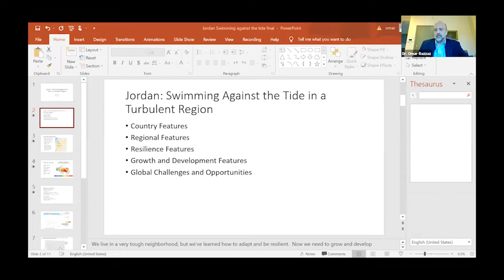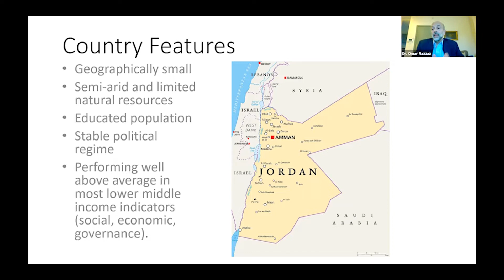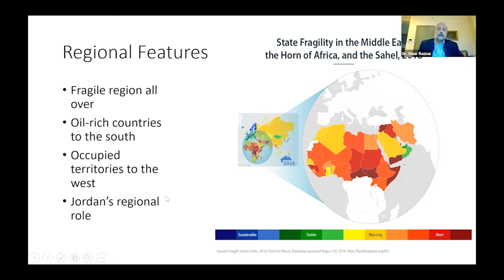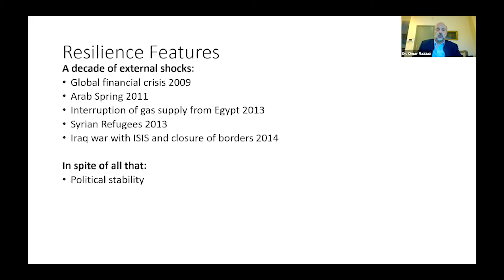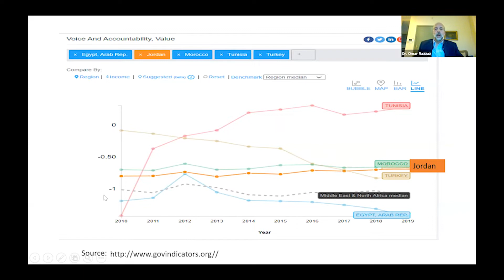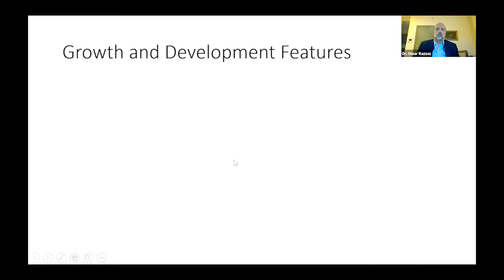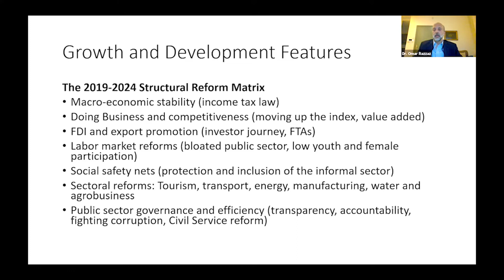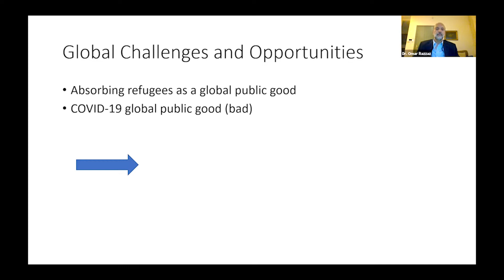Growth Lab Development Talks: Managing Policy Reform in Jordan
The Growth Lab's "Development Talks" is a series of conversations with policymakers and academics working in international development. The seminar provides a platform for practitioners and researchers to discuss both the practice of development and analytical work centered on policy.

In this Development Talks seminar, Dr. Omar Razzaz, Former Prime Minister of Jordan (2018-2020), will discuss his experience and insights from managing policy reform initiatives in the country.